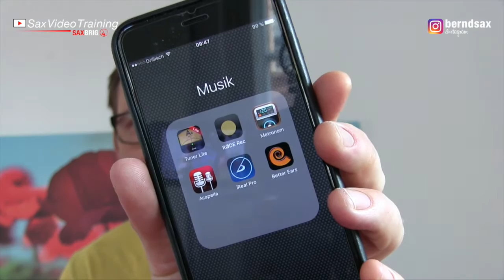Wie übe ich mit Metronom? - DailySax 067 Saxophon lernen online youtube jazz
Wie übe ich mit Metronom? - DailySax 067 Saxophon lernen online

Es gibt in diesem Video 3 kleine Übetipps für das Üben mit Metronom. Für was braucht man überhaupt ein Metronom?

Die DailySaxophone Show! gibt dir alle paar Tage ein paar Tipps und Triicks und eine neue Aufgabe zum Üben. Wir machen Übungen für die Technik, Sound, Ansatz, Improvisation und alle Themen rund um das Saxophon.

MESSENGER: m.me/saxbrig